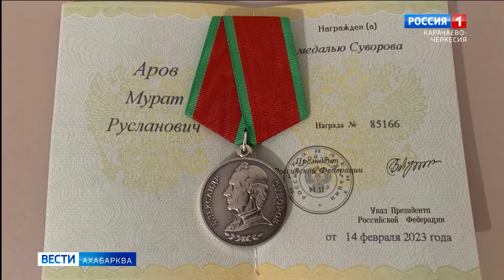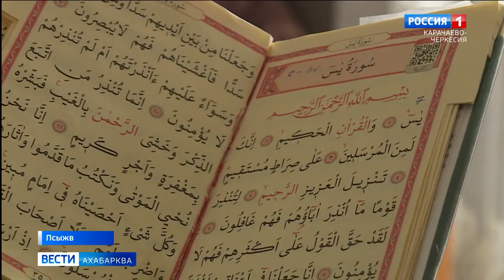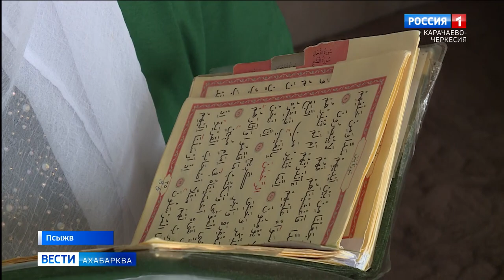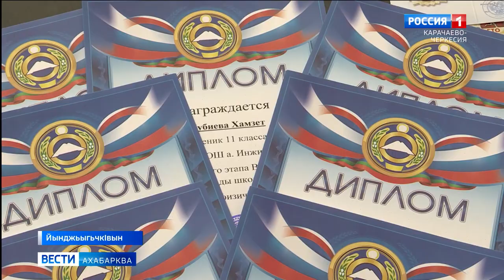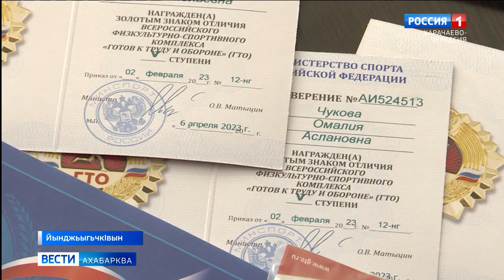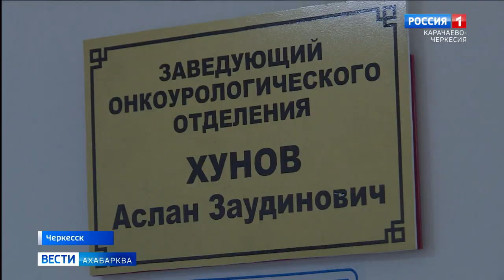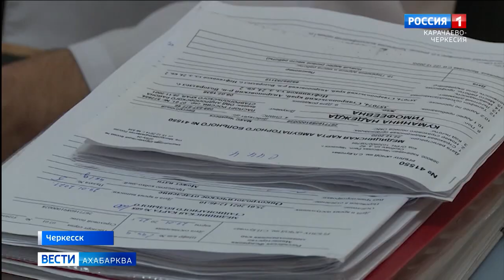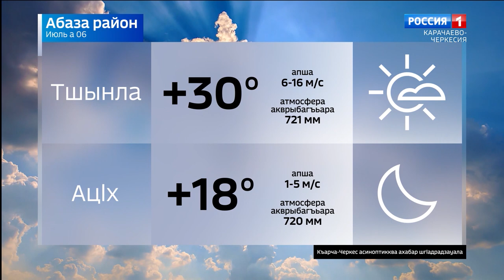Вести на абазинском языке 06.07.2023